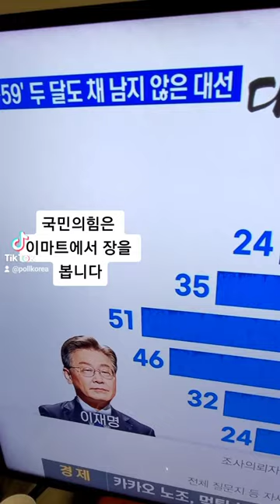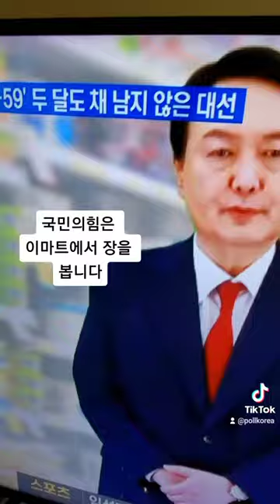국민의힘 💋이마트에서 장을 봅니다❗